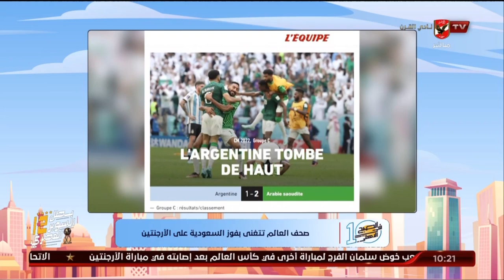صحف العالم تتغنى بفوز السعودية على الأرجنتين | 10 الصبح في الأهلي